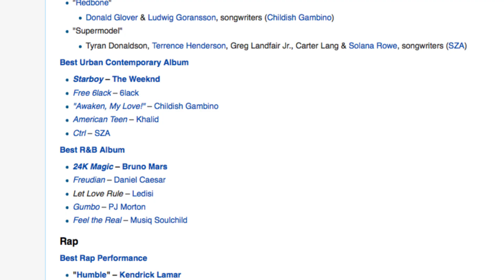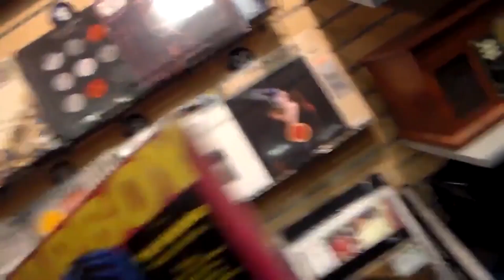THE WEEKND RANT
No, I don't feel it coming.